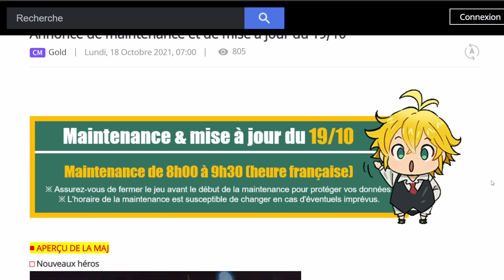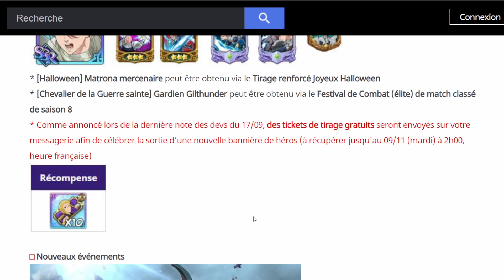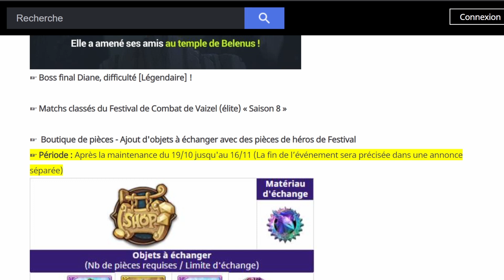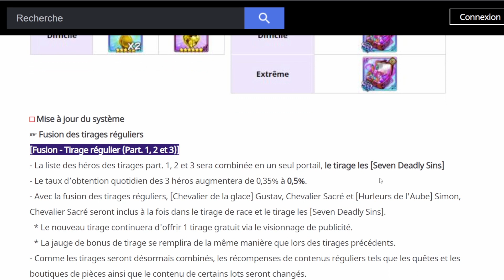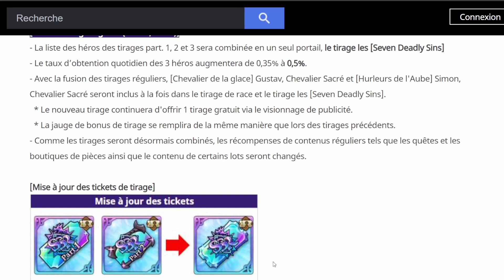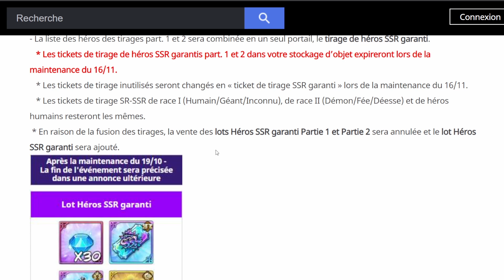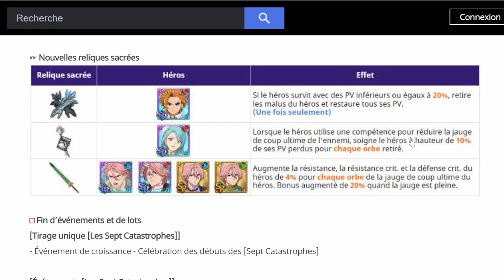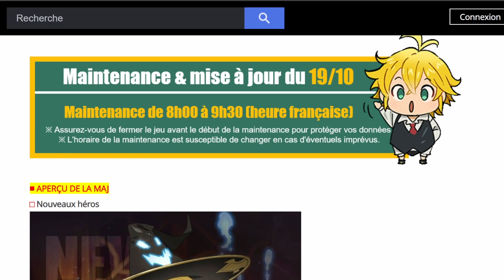MATRONA HALLOWEEN STEP-UP ET FUSION DES PORTAILS SSR | 7DS GRAND CROSS FR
Et voilà le patch note du lundi 18/10/2021 avec l'arrivé de la Matrona Halloween et l'annonce de la fusion des portails Part |, II et III. Ainsi que la fusion des portails SSR Part I et II.